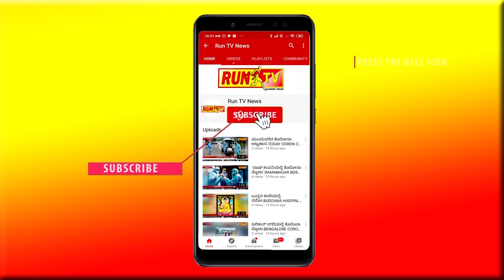ಕಾಣದಂತೆ ಮಾಯವಾದ "ಅಪ್ಪು"